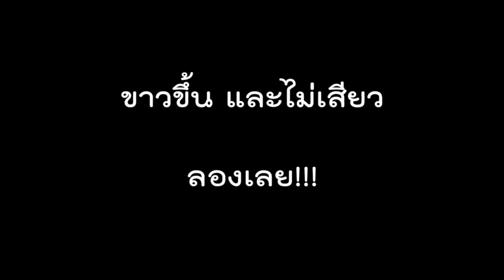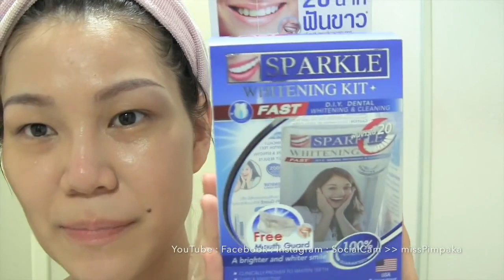Sparkle Whitening Kit ขาวแต่ไม่เสียว ใน 20 นาที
ประสบการณ์ครั้งแรกของป้าพิม ป้าพิม - PaPim กับการใช้ Sparkle Whitening Kit ยืนยันแล้วว่าฟันขาวขึ้นแต่ไม่เสียว ลองเลย !!!

เป็นชาวแก๊งค์ฟันขาวกับเราได้ที่